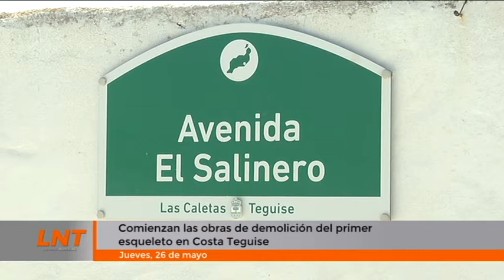Comienzan las obras de demolición del primer esqueleto en Costa Teguise